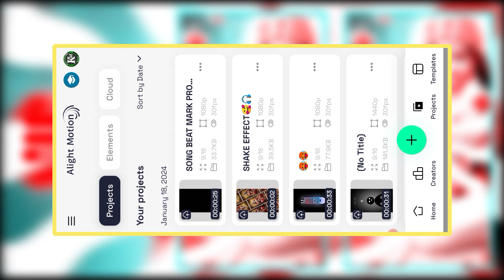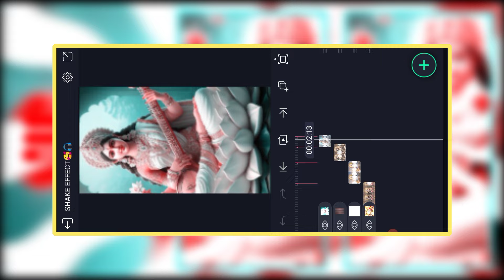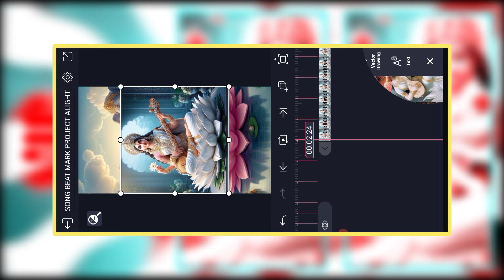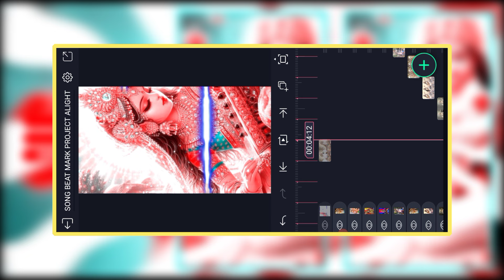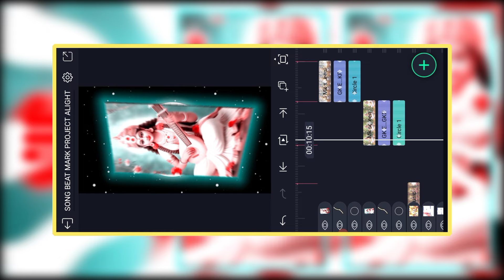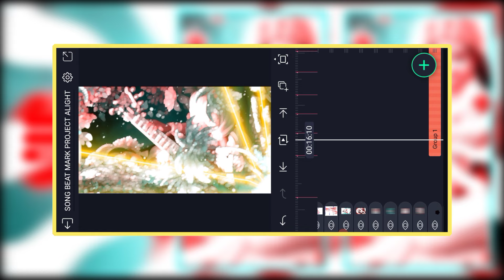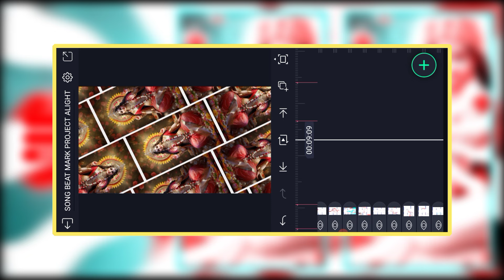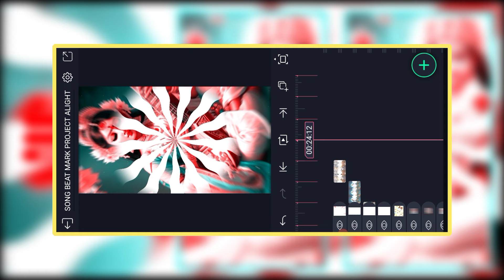🥀New Trending 🔥Sarwasati Puja 🙏 Special |Dj Song Bhojpuri Editing 😁 Alight Motion video editing😁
Har Dil Jo Pyar Karega 🥰 Trending Hindi Dj Status Editing | Alight Motion Video Editing | Dj Status

______________ ❤️ Love You ❤️________________

🌐 Second Channel :-

______________ ❤️ Love You ❤️________________

🔰 Music Audio ⬇️
coming Soon 🔜

Beat Mark & Xml file को कैसे डाऊनलोड करना सीखें👇

 • How To download Materi...

______________ ❤️ Love You ❤️________________

1) Trending Video Editing ⤵️

3) 4K Photo Ultra HD Kaise Kare ⤵️

 • How to make 4k Hd pic ...

AAJAO!

______________ ❤️ Love You ❤️________________

🔰 Your Queries -

status editing

4k utra hd full screen status video editing

Pictures : Pintrest